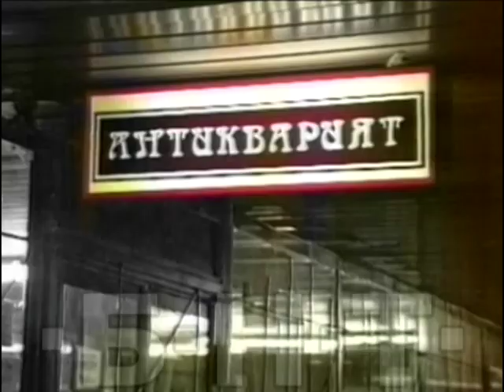СЪСТОЯНИЕ НА РУСЕНСКИТЕ ПОДЛЕЗИ (2003)